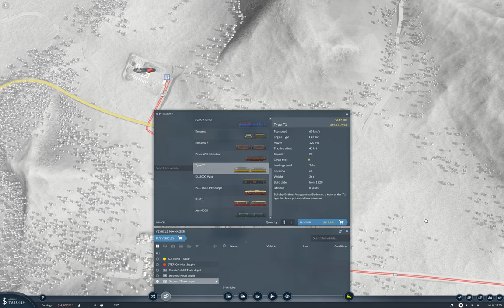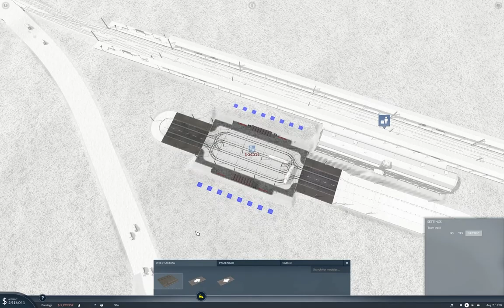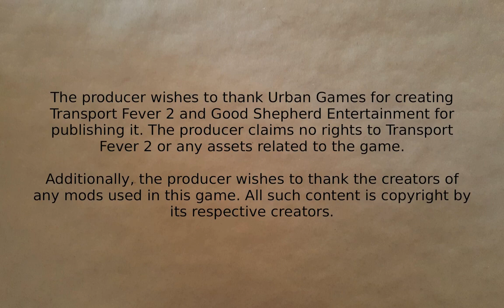Transport Fever 2 - Buses, Trams, and Profits?, Oh My!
The title pretty much says it all. Progress toward a profitable company as town populations soar (or catch up to the calendar, really).